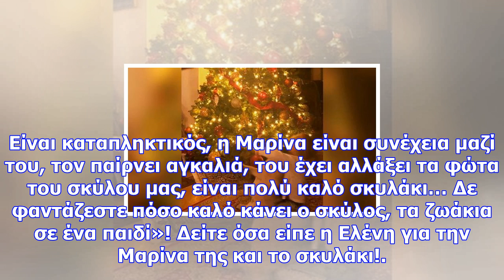Ελένη: απάντησε on air στα σχόλια με την φωτό της μαρίνας της στο instagram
H Ελένη Μενεγάκη δεν δίστασε να δημοσιεύσει μία φωτογραφία με την μικρή της κόρη Μαρίνα στο instagra...